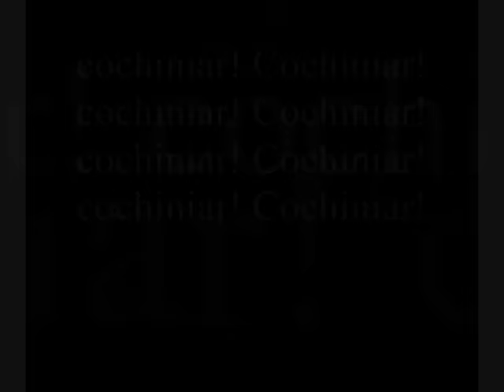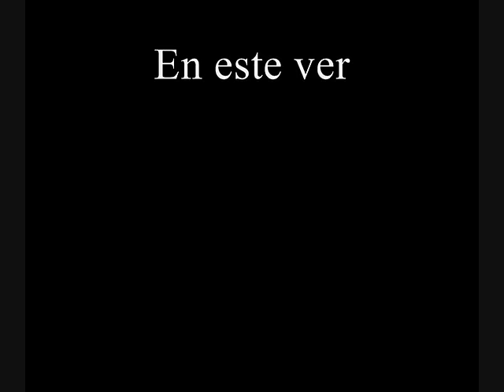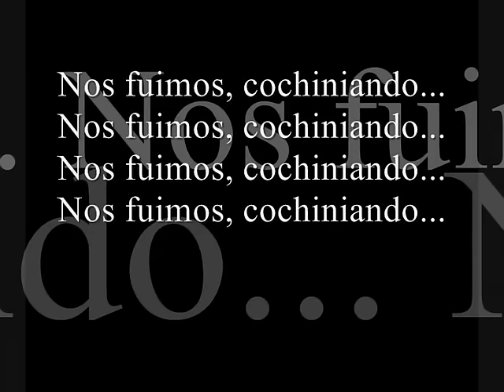Cochinola- Dj Nelson (Lyrics)